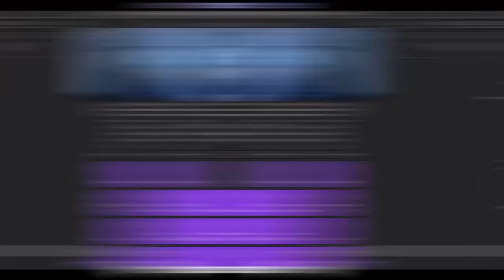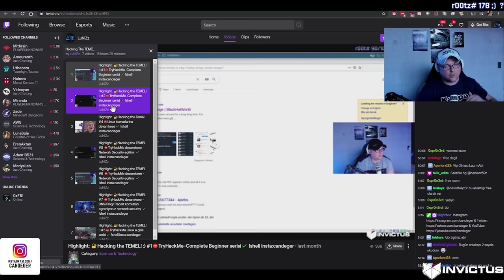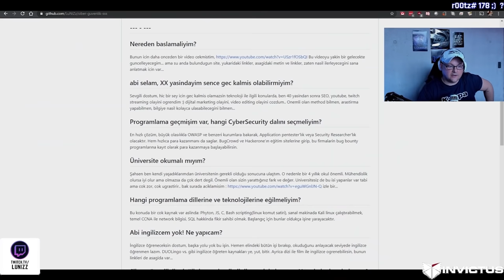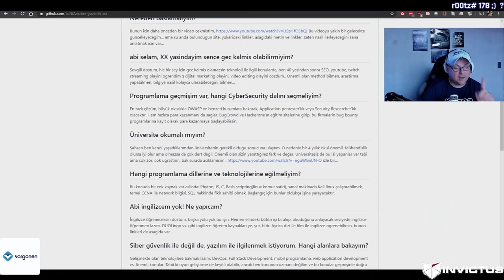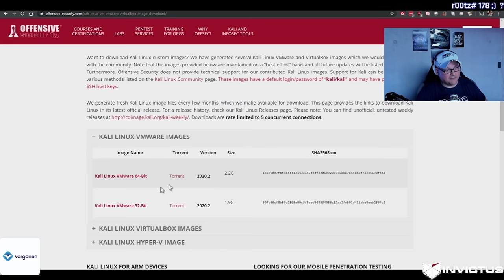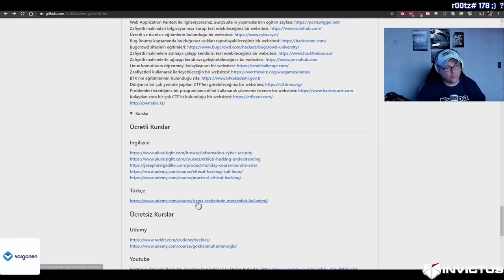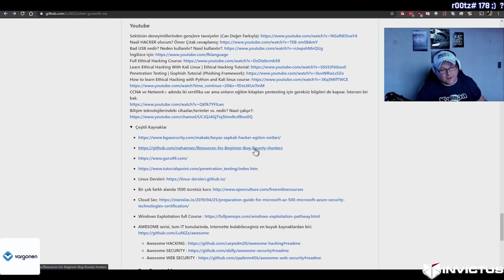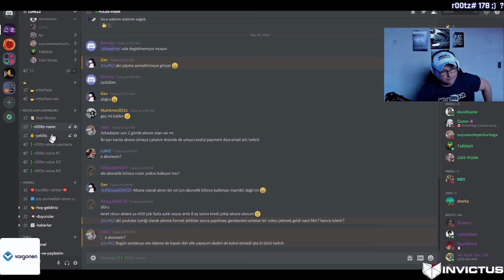HACKER OLMAK BU KADAR KOLAY!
NE - NEREDE - NEREDEN - NASIL???
Nasil etik hacker olunur? Nereden baslamaliyim? 0'dan Siber Guvenlige ve Etik Hackerliga giris...
Bu sorular ile o kadar cok karsilasiyoruz ki, en sonunda dedik oturup beraber sizler icin bir video cekelim, yayinda 600 kisi birlikte bir video cektik,

videonun uzun versionu twitch de var.. Nasil izleyeceginiz de video da anlatiliyor ;)

ayrica diger linkler asagida...

Abone, begeni ve yorumlariniz icin simdiden cok tesekkurler.

Afiyet olsun, selamlar... ;)